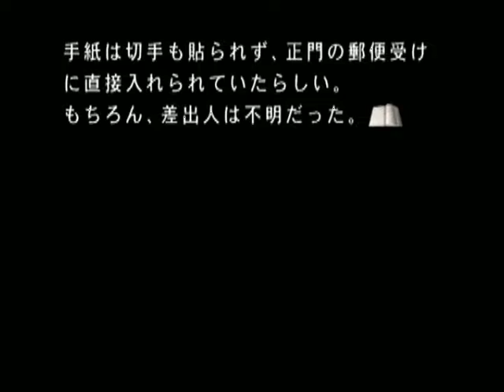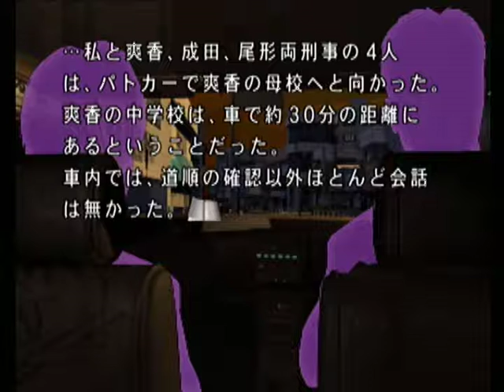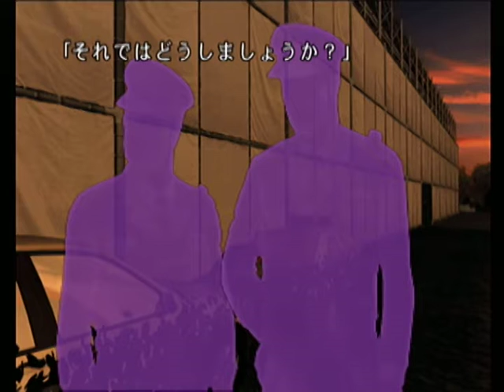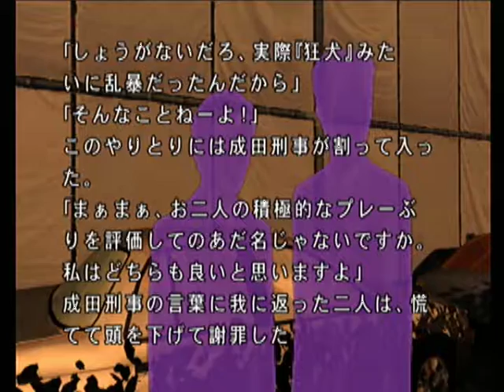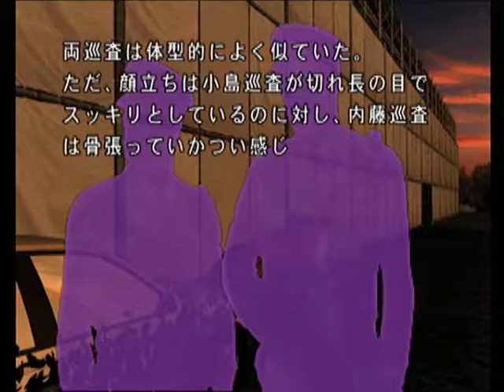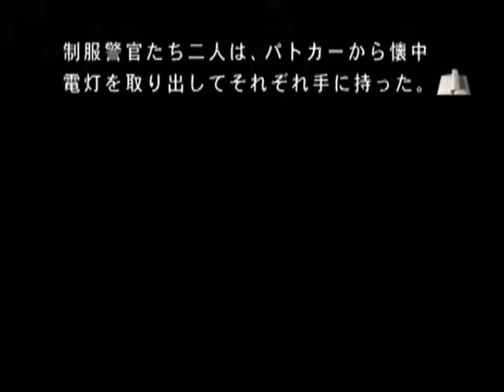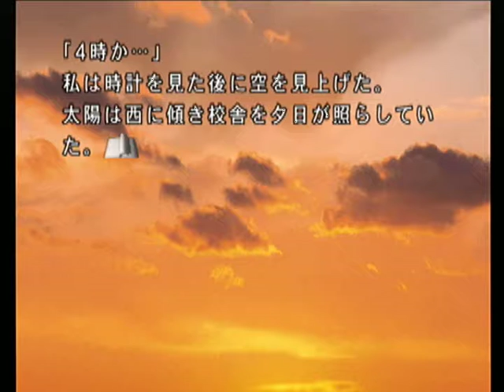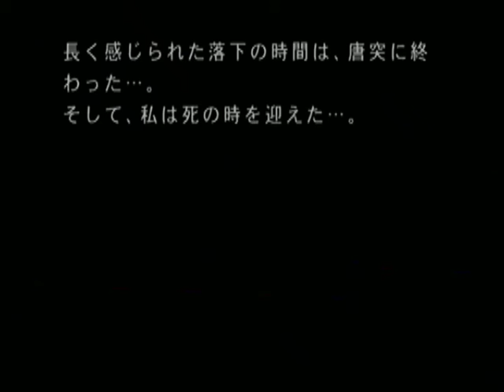【PS2】月の光 ～沈める鐘の殺人～ ベストエンド Part２６ ～だが、一連の事件で気分が高まり、眠れないでいた 【スタートオンゲームズ】【スタゲー】【JAPAGE】